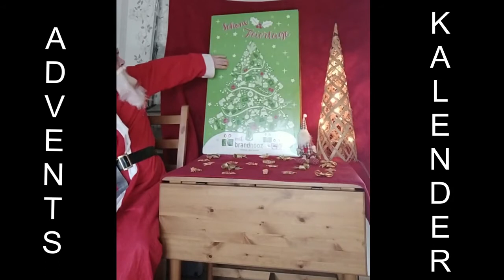Brandnooz Adventskalender 2019 Tag 1.mp4